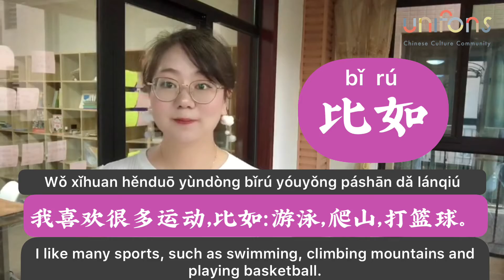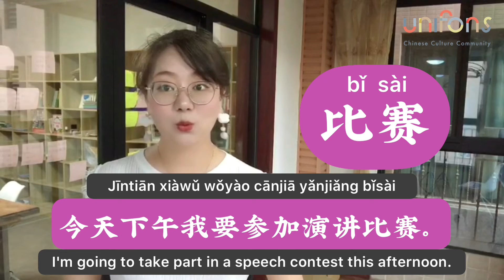【HSK1-3 Make sentence 】Daily Word HSK NO.14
full video please check our Youtube channel or check our bio

Wǒ xǐhuan hěn duō yùndòng， bǐ rú： yóu yǒng， pá shān， dǎ lánqiú。
我喜欢很多运动，比如：游泳，爬山，打篮球。
I like many sports, such as swimming, climbing mountains and playing basketball.

Jiè shào yī gè nǐ xǐhuan de shuǐguǒ。Bǐ rú shuō： wǒ xǐhuan chī píngguǒ。
介绍一个你喜欢的水果。比如说：我喜欢吃苹果。
Introduce a fruit you like. For example: I like to eat apples.

Jīn nián xiàtiān bǐjiào rè。
今年夏天比较热。
This summer has been hot.

Tā de shēncái bǐlì hěn hǎo。
她的身材比例很好。
She has a nice figure proportion.

Jīn tiān xiàwǔ wǒ yào cānjiā yǎnjiǎng bǐsài。
今天下午我要参加演讲比赛。
I'm going to take part in a speech contest this afternoon.